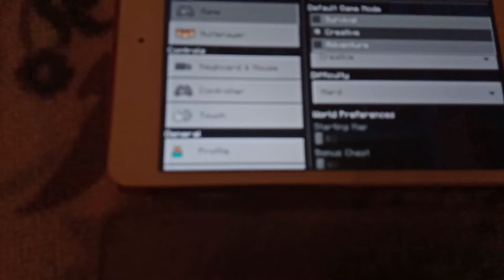I blew up my little brother's base 🤣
this video is funny